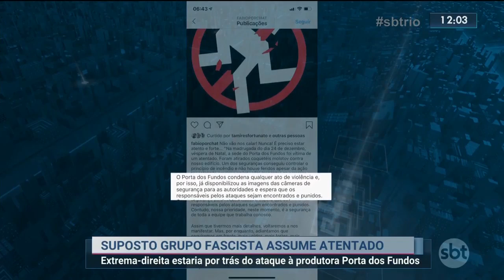Suposto grupo de direita assume atentado contra Porta dos Fundos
Um suposto grupo radical de direita assumiu a autoria do atentado contra a sede da produtora Porta dos Fundos, no Humaitá. Imagens de câmeras de segurança em poder da polícia podem ajudar a localizar os autores do ataque.